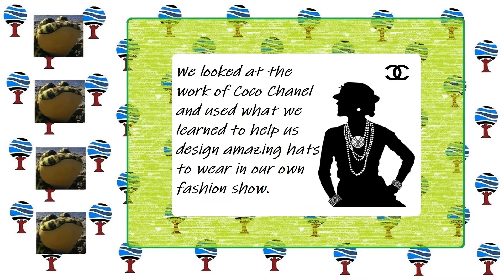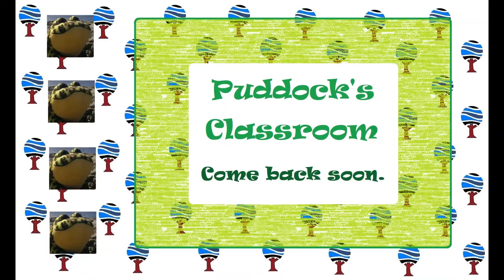Catwalk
We learned about the fashion designer Coco Chanel and then designed our own hats. We then had a glamorous fashion show.